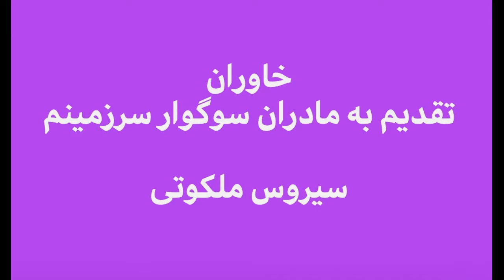To Mothers of Khavaran